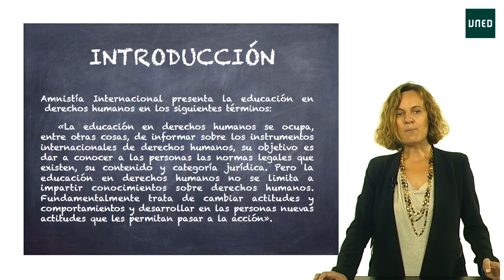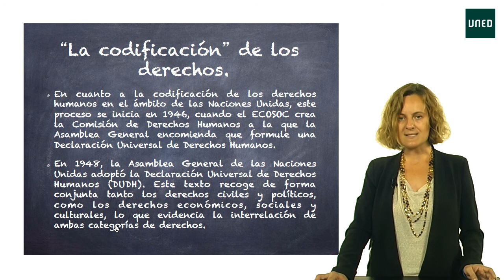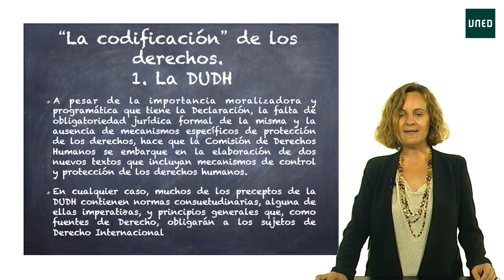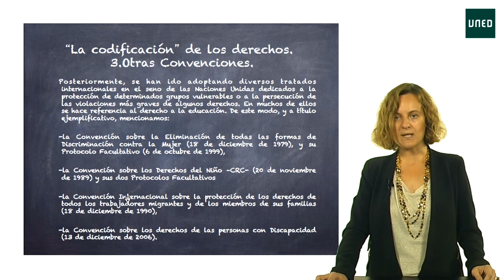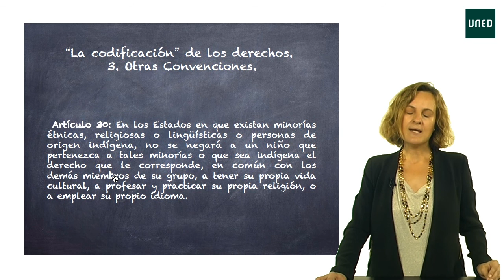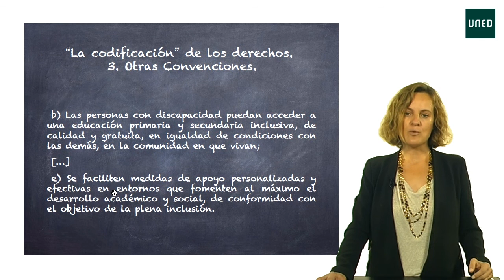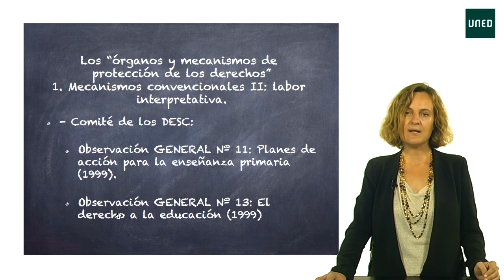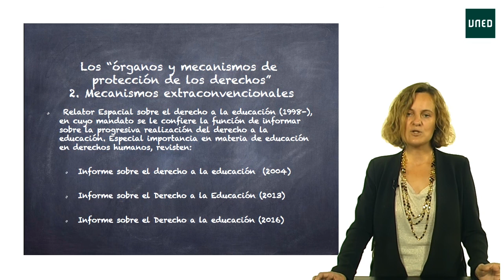Educación en derechos humanos. La protección del(...)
Educación en derechos humanos. La protección del derecho a la educación en el ámbito de las Naciones Unidas:

Serie: Claves jurídicas para la gestión de la diversidad en las aulas

La educación relativa a los derechos humanos es parte integral del derecho a la educación y cada vez obtiene mayor reconocimiento en tanto que derecho humano en sí mismo. En esencia, hemos de partir de la base de que el conocimiento de los derechos y las libertades está considerado como un instrumento fundamental para asegurar el respeto de los derechos de todas las personas. En este sentido, se muestra esencial la labor desarrollada por las Naciones Unidas, que puede ser calificada como la organización internacional gubernamental más importante en materia de promoción y protección de los derechos humanos. Así, el análisis de cómo la ONU se ha ocupado del reconocimiento y protección del derecho a la educación, desde una perspectiva general, y de la educación en derechos humanos, más particularmente, constituye un aspecto clave al hablar de educación en derechos humanos. En esta línea, parece importante analizar qué instrumentos han sido adoptados en el marco de la ONU para garantizar el derecho a la educación y cuáles son los órganos y mecanismos creados en su seno a fin de velar por el grado de cumplimiento de las obligaciones que se derivan para los Estados.